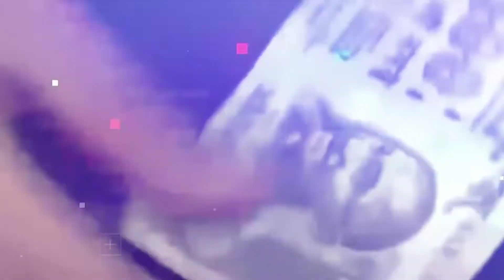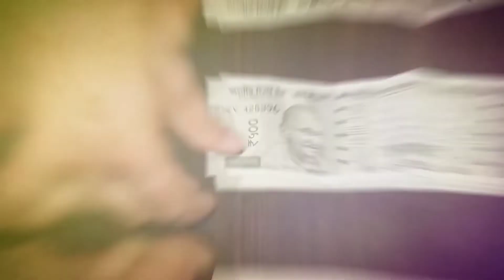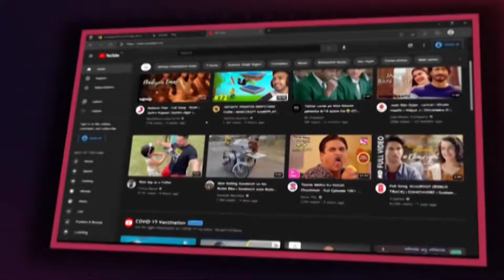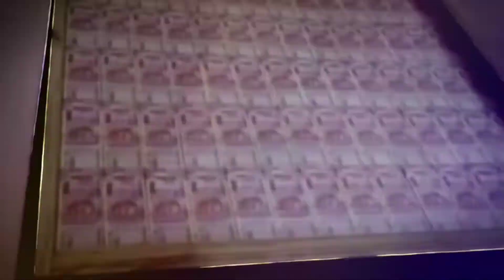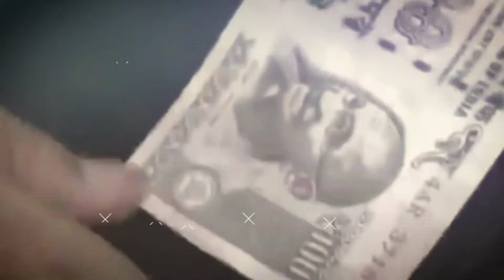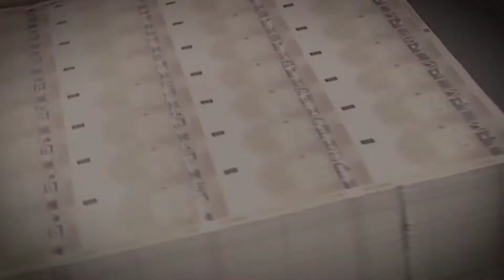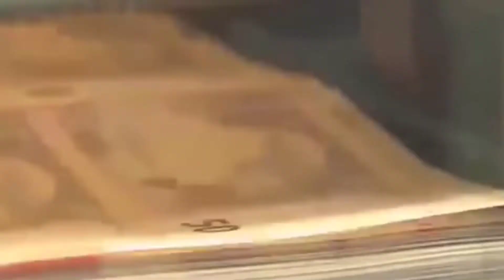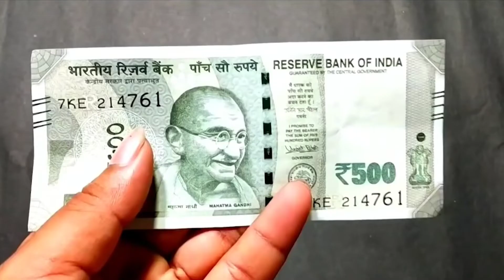जाली नोट कैसे बनाए जाते हैं | nakli note kaise chhapte hai | fake note | jaali note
About this video - is video me hamne bataya hai ki jali ya nakli note kaise chhapte hain bilkul asli note ki tarah nalki note kaise chhap jate hain.

 Your search result:

nakli note banane ka tarika
nakli note
nakli note kaise banate hain
nakli note kaise chape
nakli note kaise banaye
nakli note kaise banta hai
nakli note kaha milte hain
fake note kaise banaye
fake notes making
जाली नोट कैसे छापते हैं
jali noto ka karobar
jaali note banane ka tarika
jaali note kaise banate hain
currency
note printing
nakli

Tags for reference :
agriculture aadarsh maan,A4maan,a4maan, Adarsh maan, farming, rupaye, dollar,note, rupay,